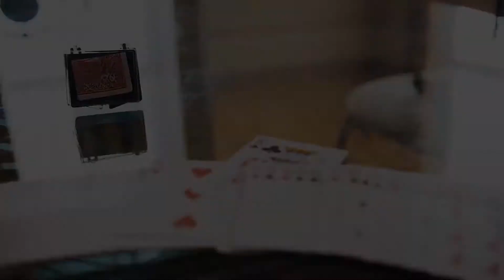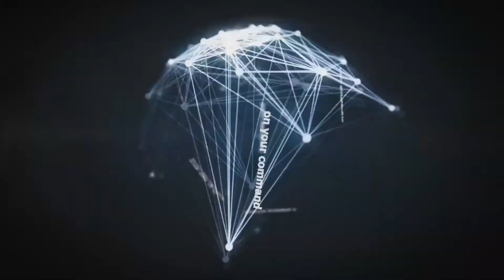The Box by Mark Southworth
From the creative mind of Mark Southworth comes this Revolutionary step forward in the signed card to box plot...

A box with a folded card is clearly displayed trapped in rubber bands & placed into a spectators hands or pocket or nearby table. 52 cards are displayed & your spectator takes anyone & signs the card. The card is lost back inside the deck, shuffled & place away in the magicians pocket. The Box is now displayed & rubber bands removed... the card is tipped out... The spectators signed card.

2 Sec Reset

Interchangeable Gimmicks

Examinable

Portable

Includes Marks Impossible Banknote to impossible location using The Box in a way that looks like TV Magic...

The Box
1 x Red Backed Bicycle Card Gimmick
2 x Extra Gimmicks... For Banknotes, Predictions etc
1 x Resetting Tool
Routines
Live Chat Session With Stephen Leathwaite
Bonus Ideas & Tips

BONUS!! A $15.00 dollar Value FREE!

1-Spare box

1-lockable Prediction bag (cloth bag with eye for a padlock)

1-extra gimmicks ( to make various card etc.)